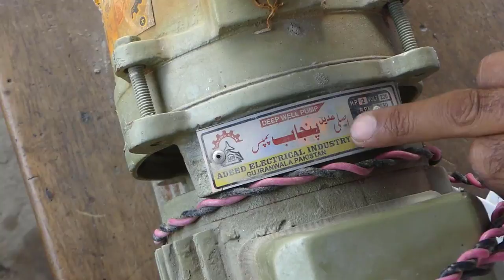Bearing And Water Seal Change Of Asli Punjab Water Pump